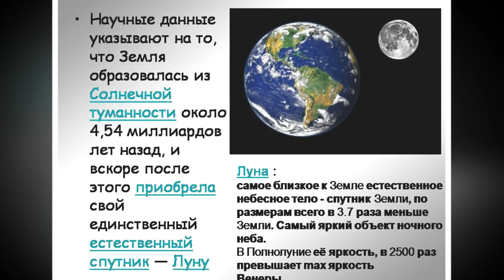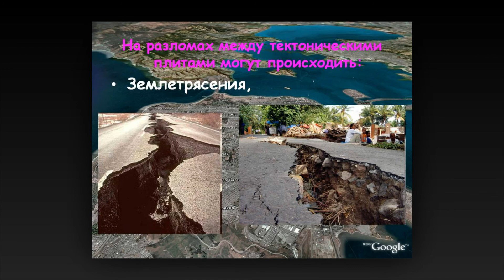Презентация на тему Планета Земля